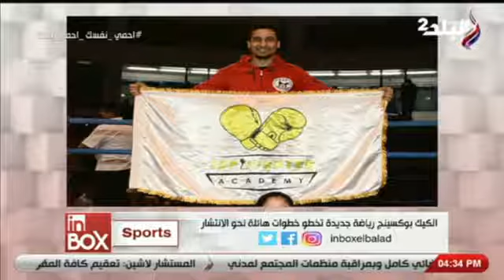لقاء خاص مع كابتن محمد صبيح رئيس أتحاد الكيك بوكسينج علي قناة صدي البلد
لقاء خاص مع كابتن محمد صبيح رئيس أتحاد الكيك بوكسينج
تغطية برنامج IN BOX
علي قناة صدي البلد   التليفزيونية
ويمكنك ايضا المتابعه من خلال قناتنا علي اليوتوب  EMA TV

والعديد من مدربين مصر وبطلات وابطال الجمهوريه
وهو يعمل علي نقل كل جديد في رياضات الدفاع عن النفس واهمها
MMA -  KICK BOXING – MOUY THAI – BOXING – KUNG FU – K1 – SAMBO
ولمتابعة كل جديد عن   EMA من خلال صحتنا علي الفيس بوك
ولمتابعة كل جديد في EMA FIGHTING CHAMPION SHIP
ولمتابعة كل جديد عن كابتن محمد صبيح شخصيا ورياضيا وسياسيا واجتماعيا
لمتابعة كل اعمال اكاديمية كابتن صبيح لرياضات الدفاع عن النفس EMA ACADEMY
او من خلال التواصل المباشر من خلال الفون او الوتس علي الرقم 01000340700
ملحوظه اهم كلمات البحث
كابتن محمد صبيح - محمد صبيح - معكم كابتن صبيح - مع صبيح – برنامج مع صبيح
MMA EGYPT -  KICK BOXING EGYPT – MOUY THAI EGYPT – BOXING EGYPT – KUNG FU EGYPT – K1 EGYPT – SAMBO  EGYPT - EMA TV
تغطية برنامج مع صبيح في ema tv
برنامج EMA TV
برنامج مع صبيح
تقديم كابتن محمد صبيح
لمتابعة رياضات
الكيك بوكسينج - التاي بوكسينج - الكونج فو - الملاكمه - المصارعه - التايكوندوا  - الكاراتيه